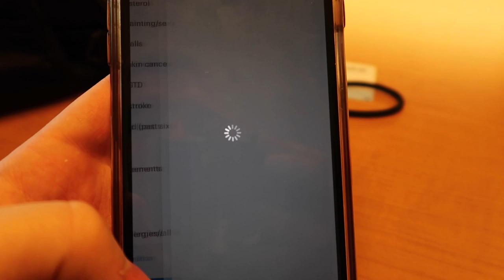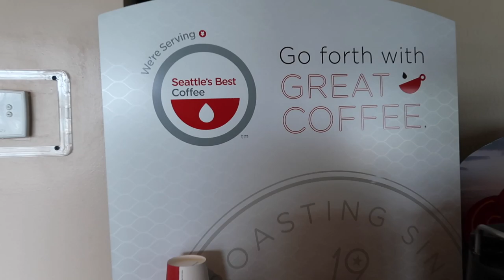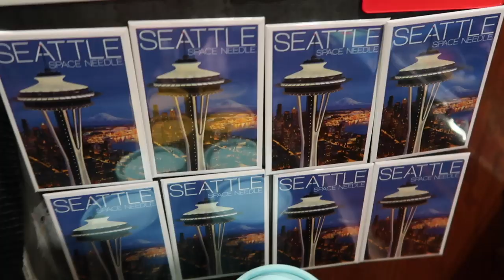SICK IN SEATTLE | FLIGHT ATTENDANT VLOG 25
This was my first time EVER getting sick on a layover! Thankfully after a strong dose of antibiotics and a long layover, I was back to my normal self. Seattle was sooo cute, have you guys been?

John's Instagram: @JohnLihas (he's also a flight attendant!)